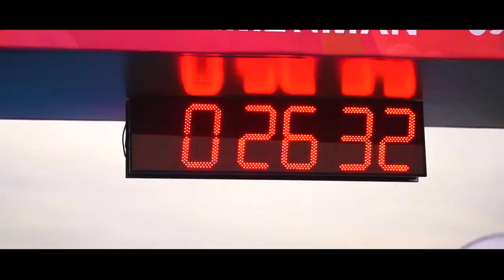Казанский национальный полумарафон 2021